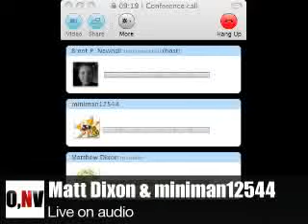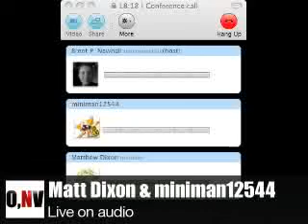News for 13 November 2010, part 3 of 6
The third part of the anime and manga news for 13 November 2010, with guest hosts Matt Dixon and miniman.